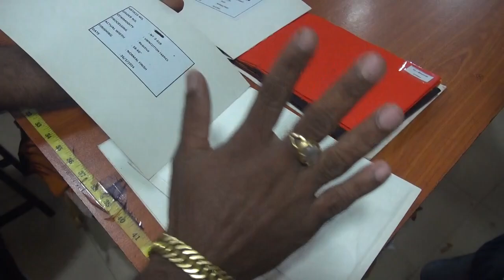මළ සිරුරු ඔතන රෙද්දෙන් සිවුරු අඳින හාමුදුරුවෝ